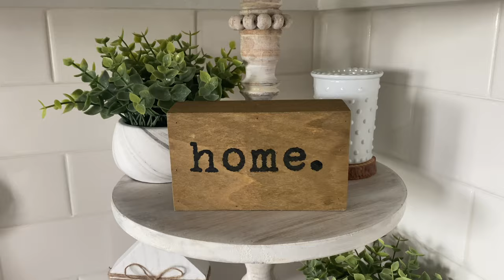EXTREME LAUNDRY MOTIVATION | LOADS OF LAUNDRY | LAUNDRY ROUTINE | CLEAN WITH ME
Today's video is filled with tons of laundry motivation! XO-Alicia

VACUUM: Vacuum

KITCHEN:
*KITCHEN RUNNER
*WHITE KEURIG

MASTER BEDROOM:
*3 DRAWER CHEST
*6 DRAWER CHEST
*STRIPED QUILT
*WHITE PILLOWS
*BLUE PILLOWS
*WHITE DESK
*DESK CHAIR
*WALL LONG MIRROR

*AREA RUG
*STRIPE PILLOW COVERS
*BLUE PILLOWS